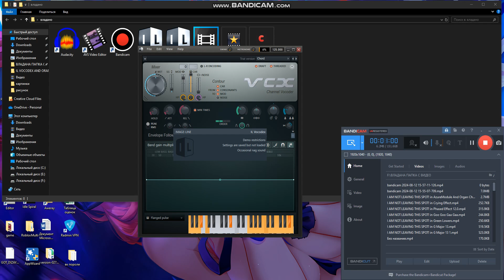Vocodex Major 8 Sound Effects Audio For AutotuneBot On Discord